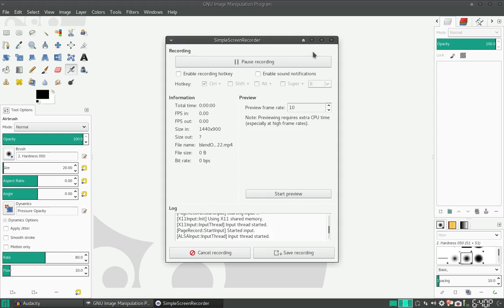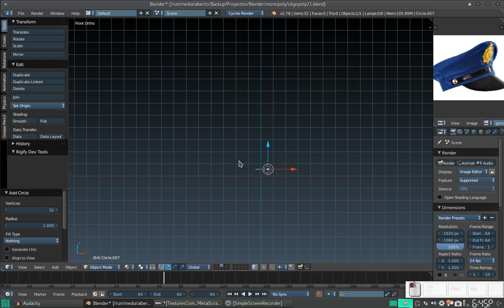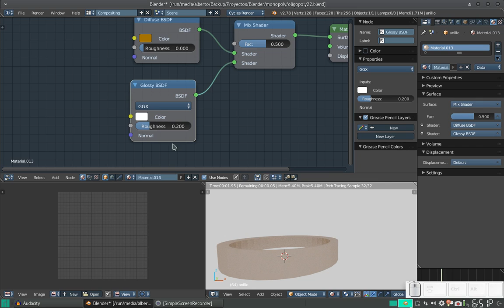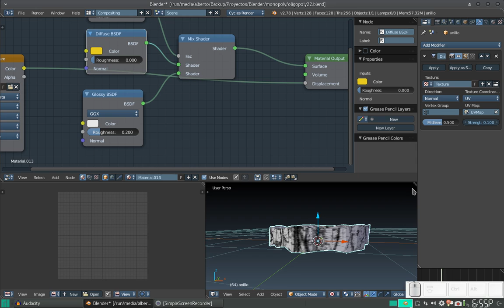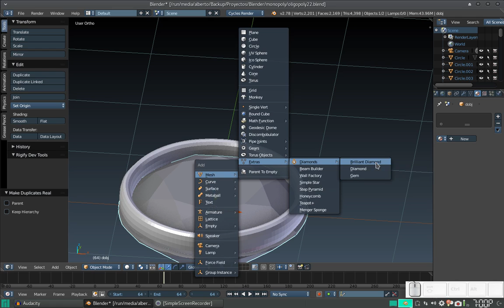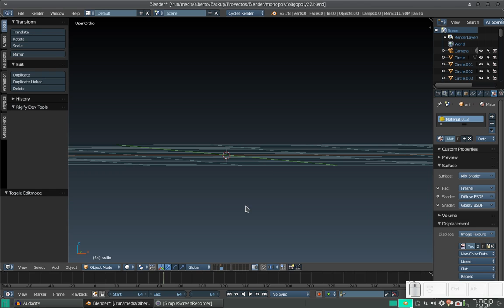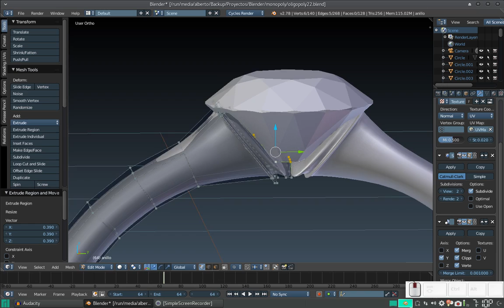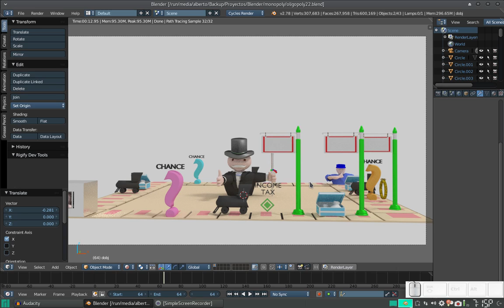Blender: Creando un tablero similar a Monopoly 22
En este vídeo creamos el anillo del tablero, con todo y diamante.